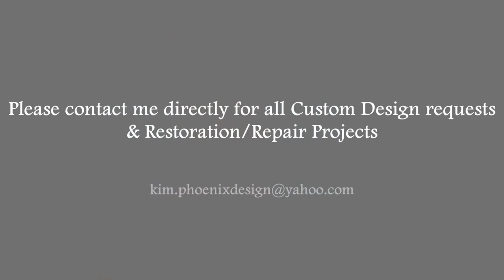Body Armor by Phoenix Design Artisan Jewelry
One Of A Kind Designs, hand crafted by Kim Coleman